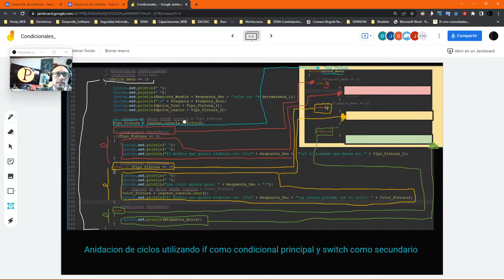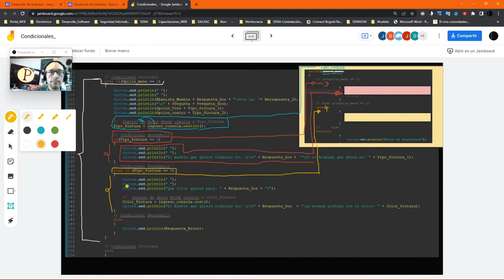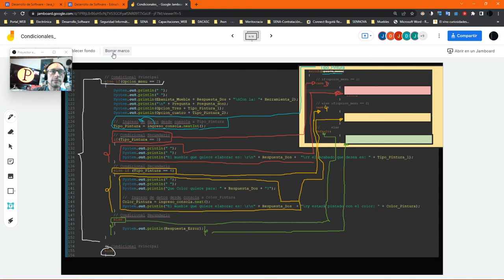Ciclos Secundario Switch Java II